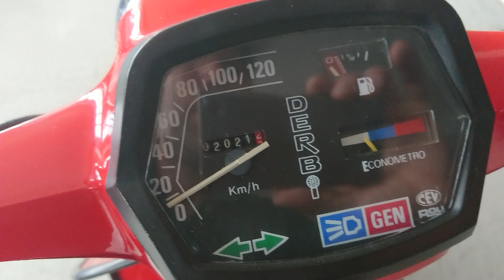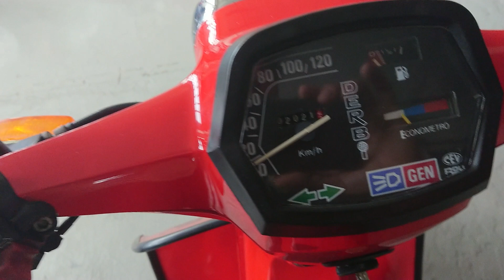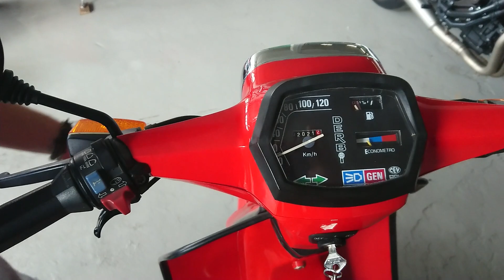DERBI DS SCOOT 74 casi nueva y el BMW 2002 impresionante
DERBI DS SCOOT 74. La Derbi es la Derbi y el BMW 2002